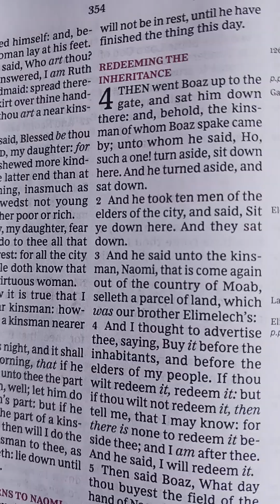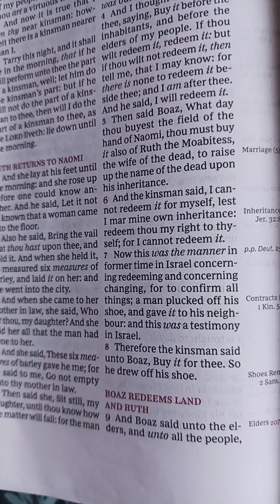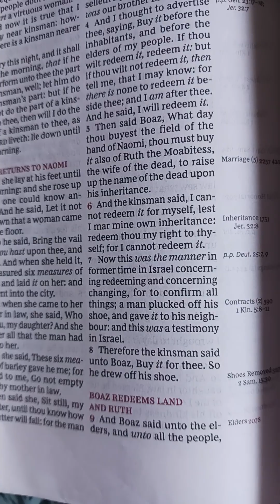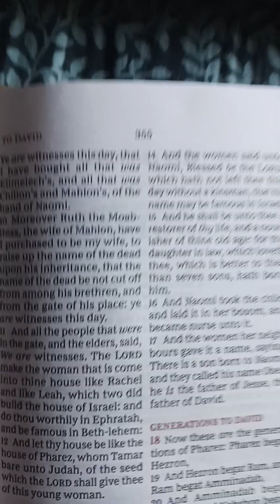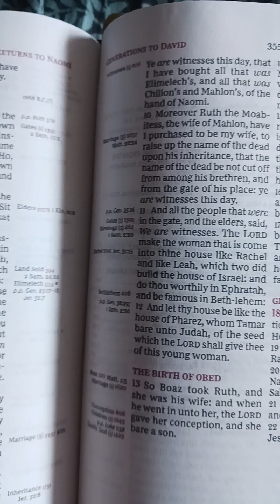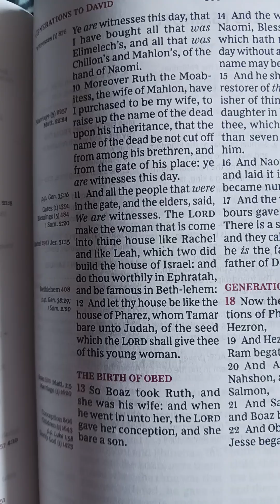Ruth Chapter 4